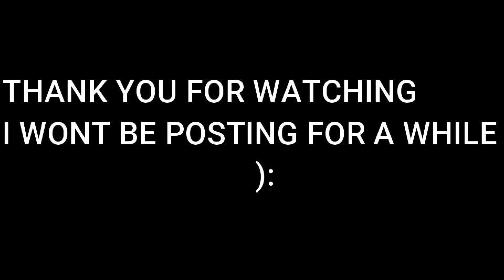170 subscriber special| fortnite highlights#3|so long🍀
Music used in this video:
kivval-So long
MUST READ

when i called ibby and swayzVII a bot, i didnt mean it

shoutout to my best friend LuxyOn60Fps